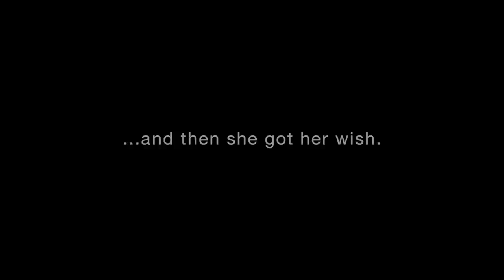FirstTimeManager Gabriella's Story Training Program Trailer The Ken Blanchard Companies